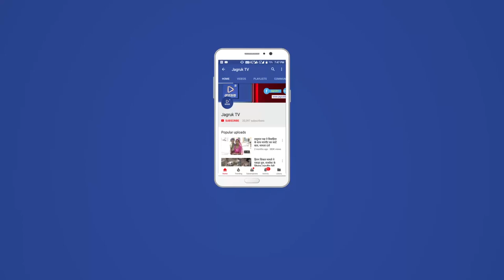JAGRUK TV : धौलपुर : मेड इन चित्रकूट' के बाद राहुल बोले 'मेड इन धौलपुर' बनाएंगे स्मार्टफोन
धौलपुर।कांग्रेस अध्यक्ष राहुल गांधी का मेड इन चित्रकूट के बाद अब मेड इन धौलपुर मेड इन जयपुर और मेड इन राजस्थान स्मार्टफोन आने वाला है। इस बात का दावा खुद राहुल गांधी ने आज धौलपुर में हुई सभा के दौरान किया।
प्रधानमंत्री नरेंद्र मोदी राजस्थान के मुख्यमंत्री वसुंधरा राजे और भारतीय जनता पार्टी पर तीखे वार करते हुए राहुल गांधी ने कहा कि दोनों सरकारें पूरी तरह से विफल है, इन सरकारों ने राज्य के विकास के लिए कोई काम नहीं किया।
यूपीए के शासनकाल के दौरान किसानों का 70000 करोड रुपए का कर्जा माफ किए जाने का जिक्र करते हुए राहुल गांधी ने कहा कि उनकी सरकार ने ट्राइबल बिल पास किया, मनरेगा के तहत लाखों-करोड़ों के काम किए। राहुल ने कहा कि राजस्थान में 2008 से 2013 के दौरान अशोक गहलोत सरकार ने मुफ्त दवा योजना दी, पेंशन योजना चलाई और गरीबों के लिए कई अन्य विकास योजनाओं का संचालन किया। लेकिन राजस्थान की वसुंधरा राजे सरकार ने बीते 5 साल में कोई काम नहीं किया।